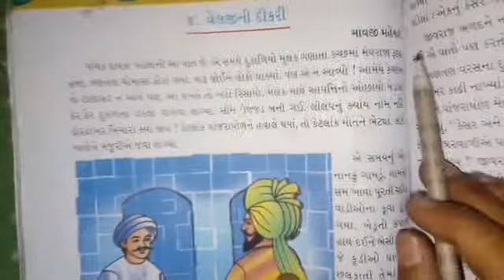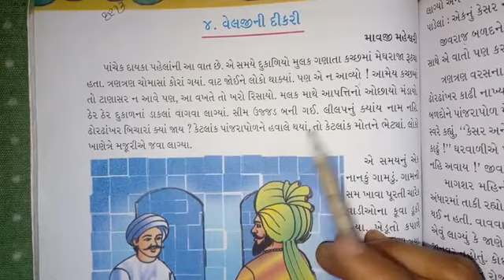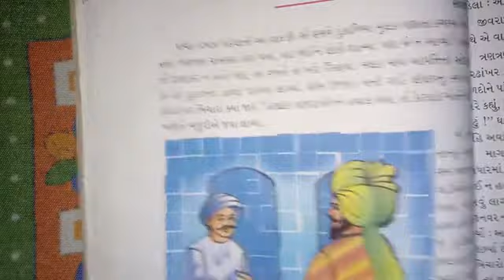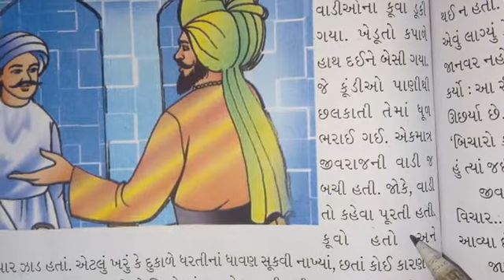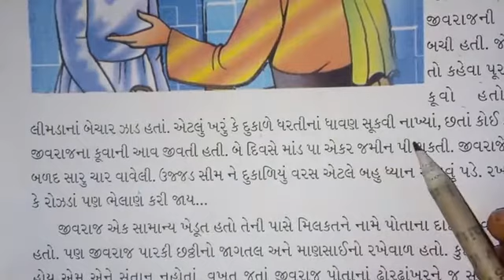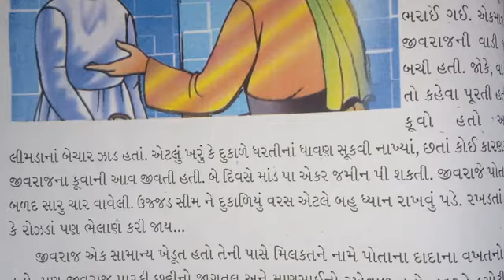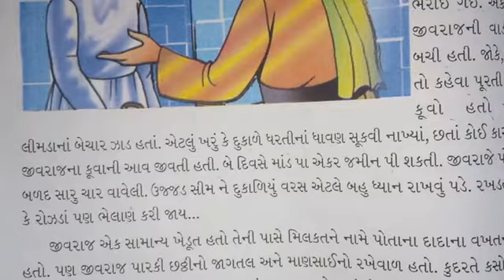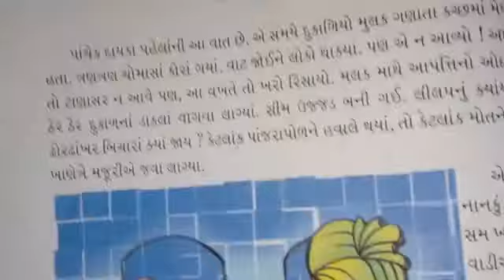12/3/21 STD-4 gujarati guj med